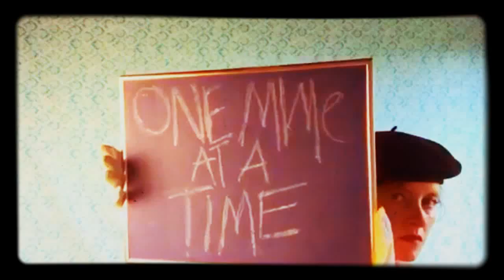Haddock Becoming an Arbroath Smokie-One Mime at a Time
Haddock Becoming an Arbroath Smokie-One Mime at a Time. For Abbey Craig.